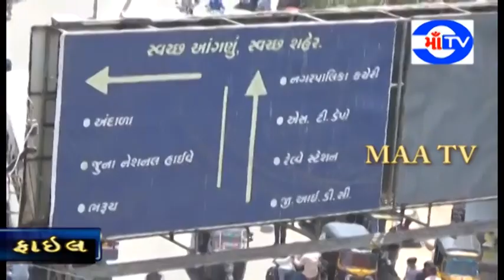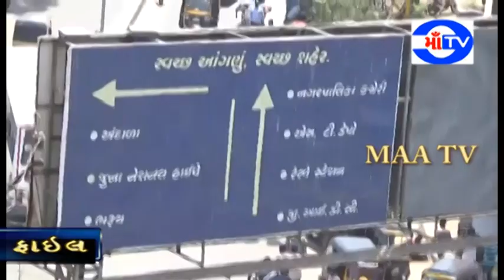માઁ ટી.વી.10-12-2020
ભરૂચ જીલ્લા માં અનેક સશક્ત યુવાનો ના અચાનક થતા મૃત્યુ નું કારણ શું?
જિલ્લા માં ગેરકાયદેસર રીતે વેચાતી ભેળસેળ યુક્ત-તાળી જવાબદાર?